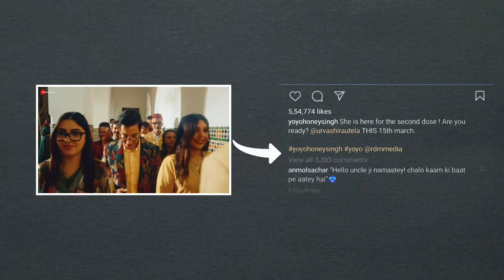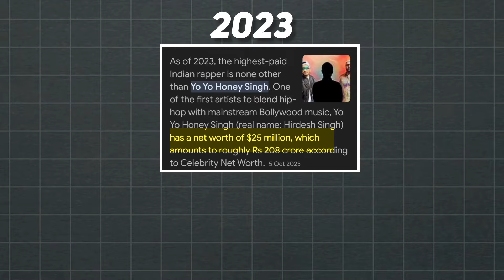YOYO HONEY SINGH & URVASHI RAUTELA - VIGDIYAN HEERAN SONG..2 PART OF LOVE DOSE ❓🤯@YoYoHoneySingh